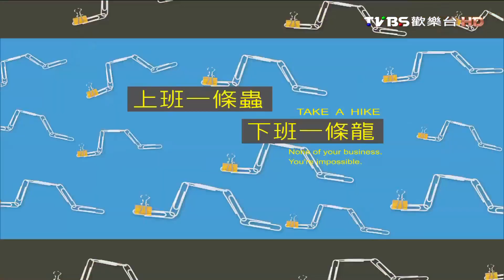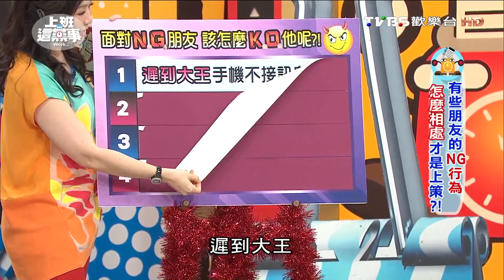沈玉琳爆料同事總是慣性遲到甚至消失無蹤?! 上班這黨事 20160615 (1/1)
很多人對於朋友的定義是有苦能聊心事、有難能伸出援手…但就有些人就喜歡挑戰自己朋友的極限，不斷的消費朋友間的感情，認為今天朋友一場不是應該互相挺嗎？遇到這種N.G.朋友，你該怎麼K.O.他呢？！

》主旨：朋友就是有福同享有難同事，但如果遇到只會消費自己的朋友，你該怎麼K.O.他呢?
》來賓：沈玉琳、余皓然、韋汝、林萃芬